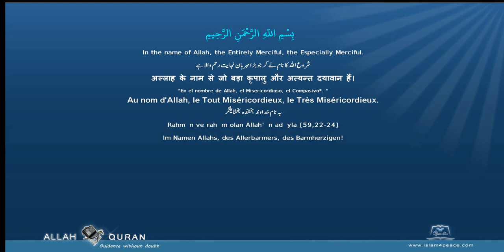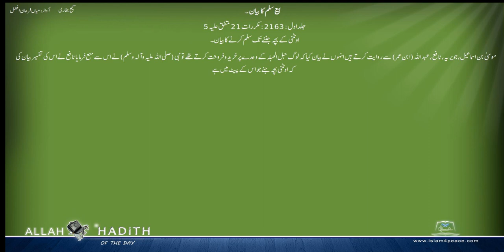Sahih Bukhari Urdu صحیح بخاری اردو 024 بیع سلم کا بیان